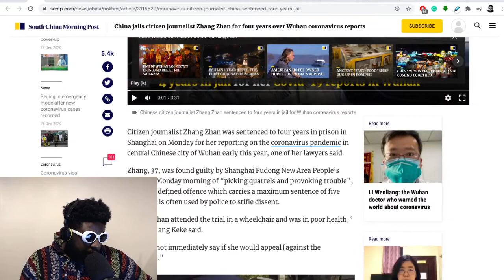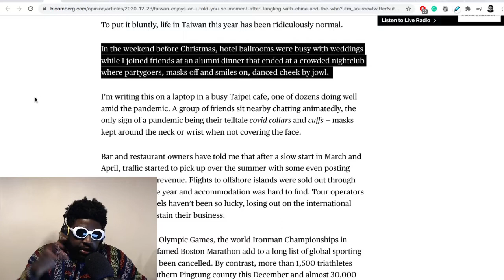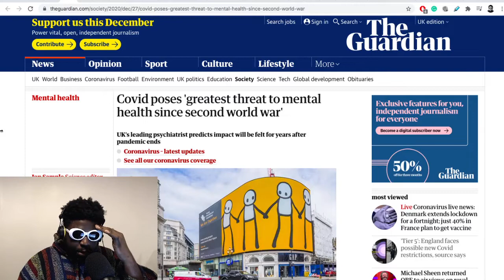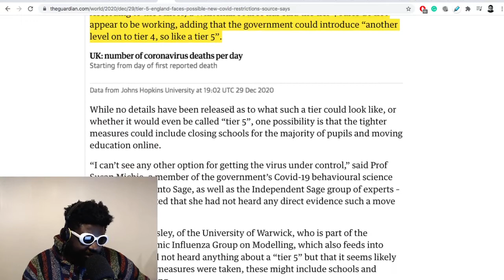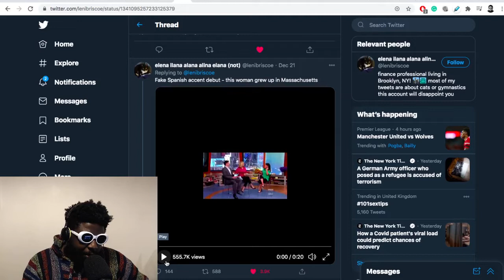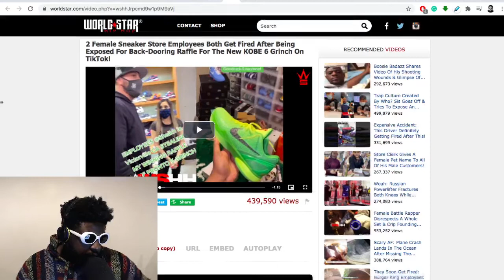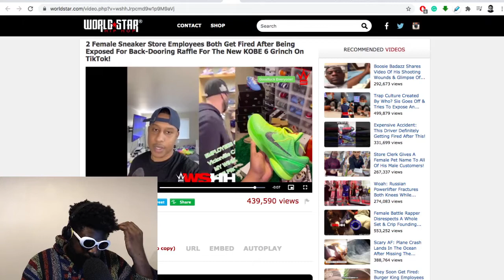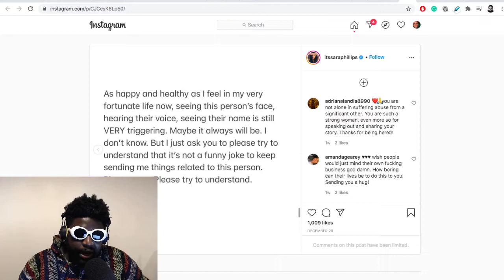The Agostinho Zinga Show #416 | Help Me Out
Agostinho rambles about China jails covid journalist, normal life in Taiwan, Tier 5 in the UK, Hilaria Baldwin faking her Spanish heritage, backdoor sneaker scams and more...